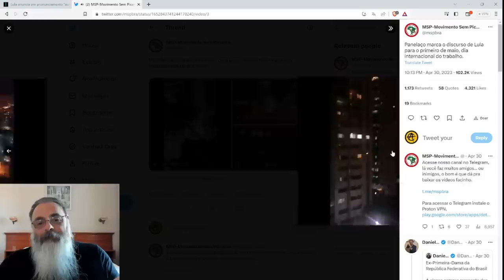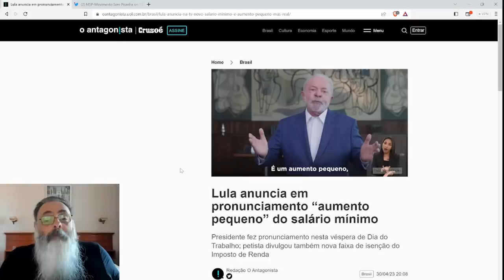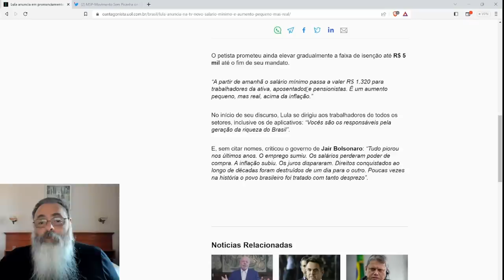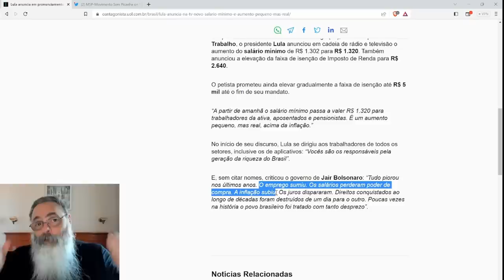PRIMEIRO PRONUNCIAMENTO do MOLUSCO tem ENORME PANELAÇO, MENTIRAS e NENHUMA novidade de FATO